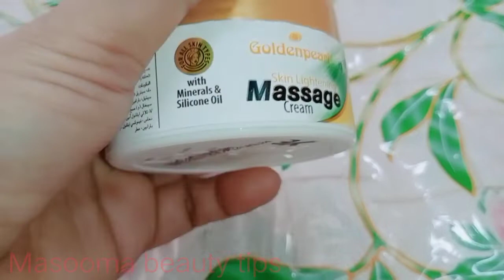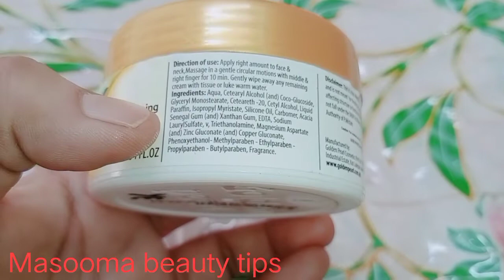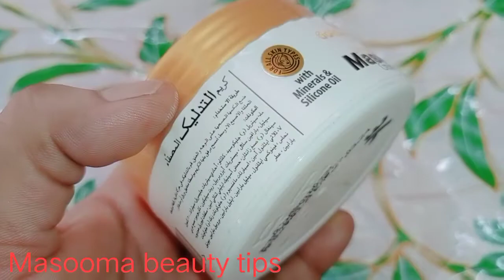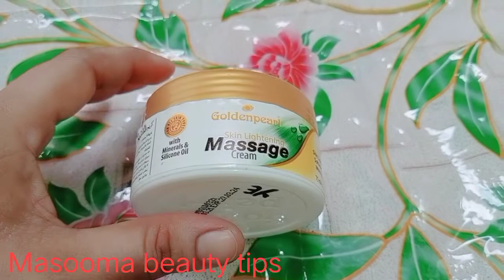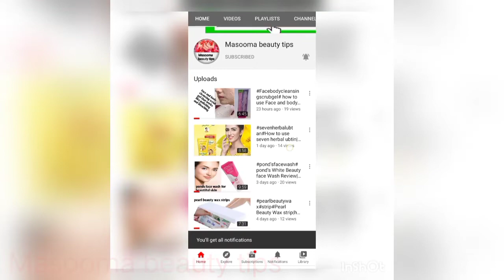Golden pearl Skin Lightening massage cream review|Masooma beauty tips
golden pearl massage cream

golden pearl skin lightening massage cream give you soften smooth skin and also moisture skin.